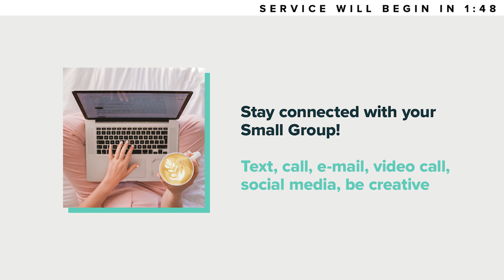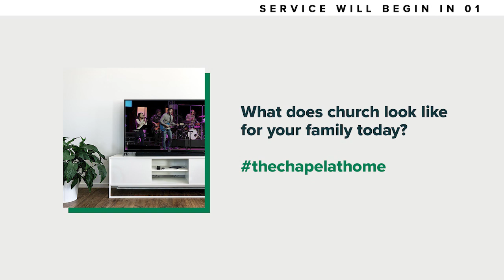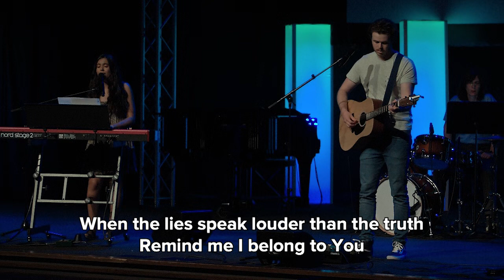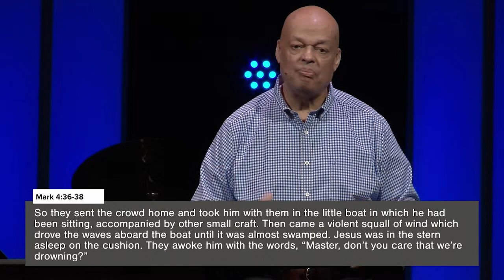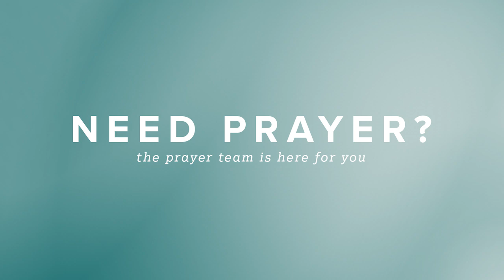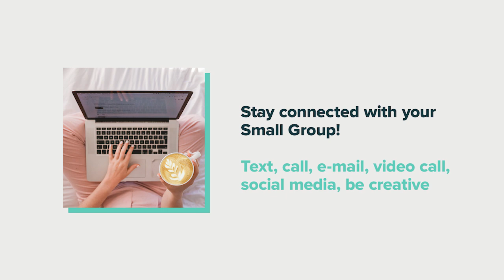Storms | Modern Service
Modern Service